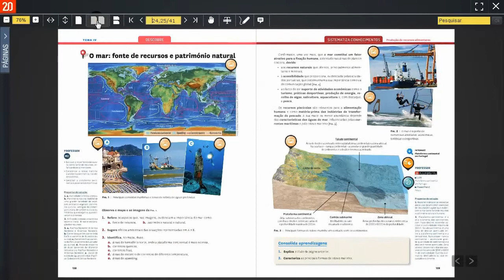Mapa-Mundo 8 - Manual Multimédia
Dinamize as suas aulas com a projeção do Manual Multimédia e a utilização dos recursos digitais do seu novo projeto de Geografia 8.º ano, da Texto.